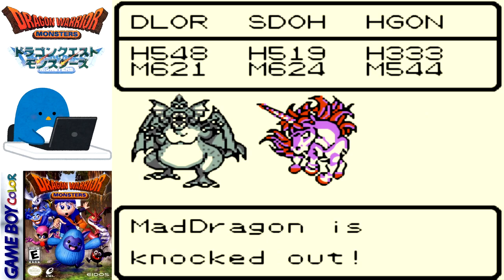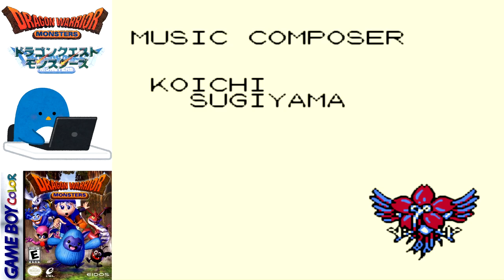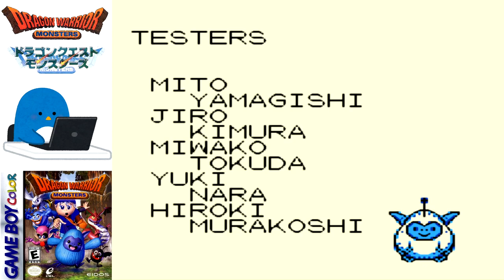【DRAGON QUEST MONSTERS】TAMAT! (1998, GBC) #17 (FINAL)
DRAGON QUEST MONSTERS - (1998, GBC)

Selamat datang dalam serial DiaryGame Episode 30: DRAGON QUEST MONSTERS - (1998, GBC)!

DRAGON QUEST MONSTERS adalah sebuah JRPG yang dirilis pada tahun 1998 untuk konsol Game Boy Color (GBC). Dikembangkan oleh Enix (sekarang Square Enix), game ini menawarkan pengalaman berpetualang di dunia Dragon Quest yang kaya dengan makhluk fantasi.

Cerita dimulai dengan karakter utama, Terry (Karakter dari DRAGON QUEST V), yang mencari kakaknya yang diculik oleh Raja Monster Warubou. Untuk menyelamatkannya, Terry memasuki dunia monster di mana ia dapat menangkap, melatih, dan bertarung dengan berbagai makhluk. Tujuan utamanya adalah mengalahkan para pemimpin wilayah dan akhirnya mencapai istana Raja Monster.

Gameplay-nya fokus pada mengumpulkan dan melatih monster, mirip dengan konsep pada game POKEMON. Pemain dapat membentuk tim monster untuk bertarung melawan musuh dan menggunakan strategi untuk memenangkan pertarungan. Selain itu, ada elemen eksplorasi, dengan pemain menjelajahi berbagai wilayah untuk menemukan monster baru dan item.

Tanpa berlama-lama lagi, langsung saja kita mainkan!

LET'S START THE JOURNEY WITH TERRY!!